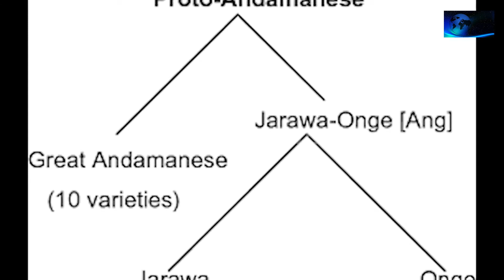Island of Death || North Sentinel Island || Urdu | Hindi.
Informative World is an information-based channel that brings amazing research-based content for the audience. This video is composed of complete details about Indian village north sentinel island. Island of the earth where no one can go and people still living as old tradition. The island where people eat leaves, fishes, and fruits.